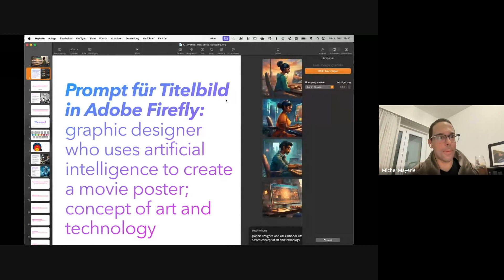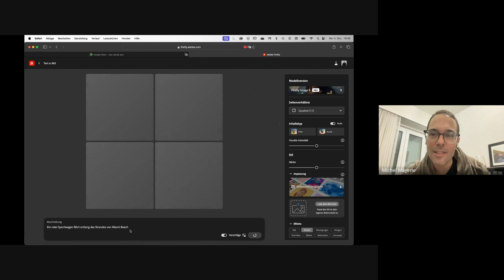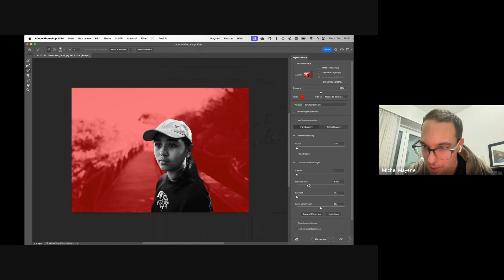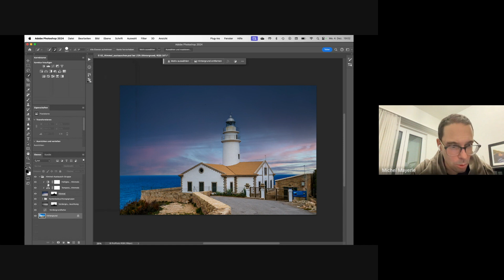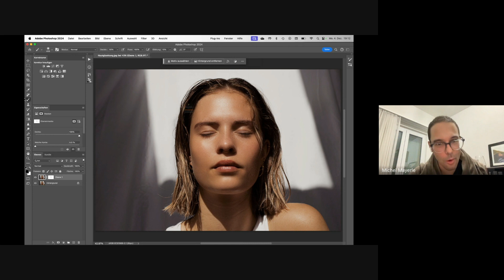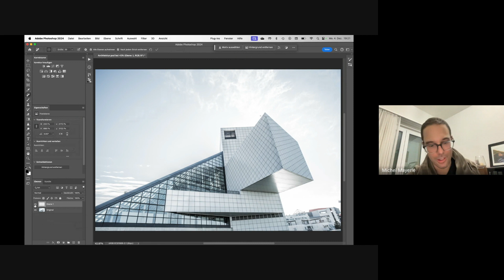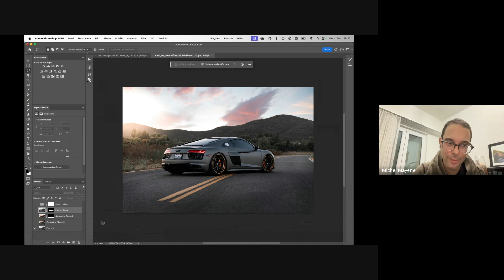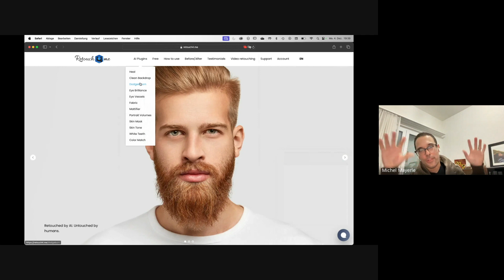Michel Mayerle: «Künstliche Intelligenz in der Bildbearbeitung»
Künstliche Intelligenz ist heute bereits in fast allen Grafikprogrammen anzutreffen. Es ist unumstritten, dass KI in Sekundenbruchteilen Arbeiten erledigen kann, für die der Mensch Minuten oder gar Stunden gebraucht hätte. Michel Mayerle gibt einen Einblick in die neuen (und weniger neuen) Funktionen von Photoshop.

Michel Mayerle ist ausgewiesener Experte in diesem Thema und gibt sein Know-how an etlichen digitalen und physischen Anlässen weiter – so zum Beispiel auch bei mediametro.ch, der Lernplattform des VSD Verband der Schweizer Druckindustrie.

Links:
- Michels YouTube-Kanal: @MichelMayerle